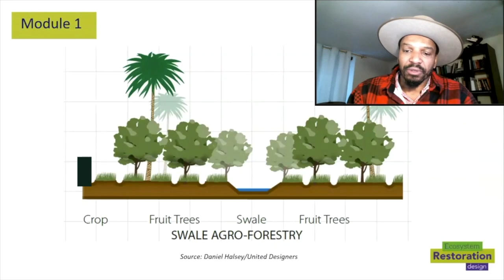ECOSYSTEM RESTORATION DESIGN COURSE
ECOSYSTEM RESTORATION DESIGN, developed together with Gaia Education, will begin on the 15th May 2020.

This 6 month course will give you the chance to learn from world class restoration practitioners, including Alan Watson Featherstone from Trees For Life, Neal Spackman from the Al Baydha Project, and Simon Moolenaar from the Commonland Foundation.

Explore the inner workings of some of the world’s most inspiring ecosystem restoration projects and techniques, and use this knowledge to create a plan for how to restore an ecosystem close to your heart.

Registration for the course is now open through the Gaia Education website. A special discount is available for members of Ecosystem Restoration Camps and for anyone who registers before the 15th April.

At this time of great pause, let's learn how to restore the world's ecosystems together

Video Editing: Ben Stromback